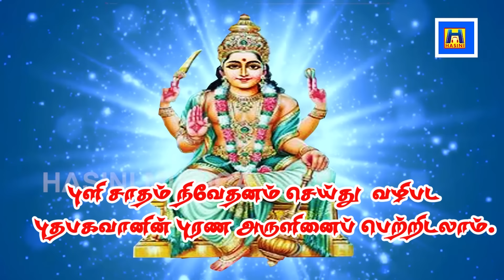செல்வம் தொழில் கல்வி என எதிலும் வெற்றி பெற தினமும் கேளுங்கள்/புதன் பகவான் பாடல்/Bombay saradha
செல்வம் தொழில் கல்வி என எதிலும் வெற்றி பெற தினமும் கேளுங்கள்/புதன் பகவான் பாடல்

wednesdaysong#hasinimusicals#selvamsera#